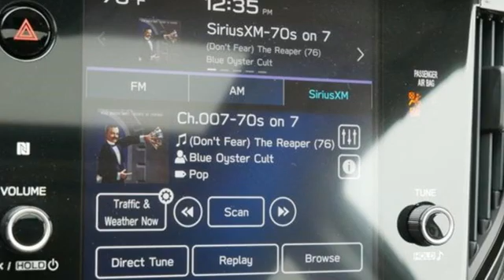Used 2020 Subaru Outback Saint Paul White-Bear-Lake, MN WB4861T - SOLD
Year: 2020
Make: Subaru
Model: Outback
Trim: Limited
Engine: 4 Cylinder Engine
Transmission: CVT Transmission
Color: Crystal Black Silica
Interior: Warm Ivory
Mileage: 32974
Stock #: WB4861T
VIN: 4S4BTANC8L3125299
RECEIVE A $299 GAS CARD WITH THE PURHCASE OF THIS VEHICLE WHEN YOU FINANCE $10,000 OR MORE! OFFER EXPIRES 7/30. LIFETIME POWERTRAIN WARRANTY INCLUDED AT NO ADDITION CHARGE!brbrClean CARFAX.brbrCrystal Black Silica 2020 Subaru Outback Limited AWDbrbr12 Speakers, Air Conditioning, All-Weather Floor Liners, Auto-Dimming Exterior Mirror w/Approach Light, Automatic temperature control, Dome Light LED Upgrade, Driver Focus (Distraction Mitigation System), harman/kardon Surround Sound Speaker System, Heated Steering Wheel, Memory seat, Popular Package #2, Power driver seat, Power Moonroof, Power Moonroof & HSW & Navigation System, Power windows, Radio: Subaru STARLINK 11.6 Multimedia Nav System, Rear Bumper Cover, Rear Seat Back Protector, Remote keyless entry, Splash Guards.brbrThank you for considering this vehicle from White Bear Mitsubishi. Our 100% transparent sales process is stress-free and our customers love us. .

Address:
3400 Highway 61 North